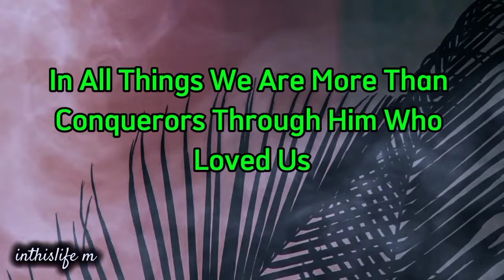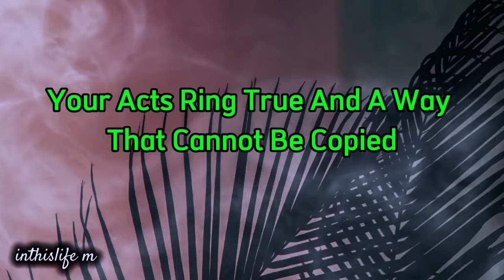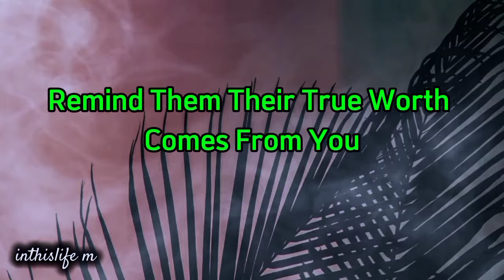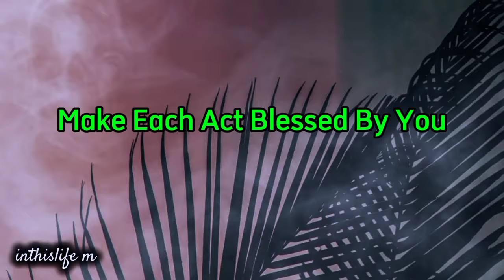They jealous because your character is more than their title